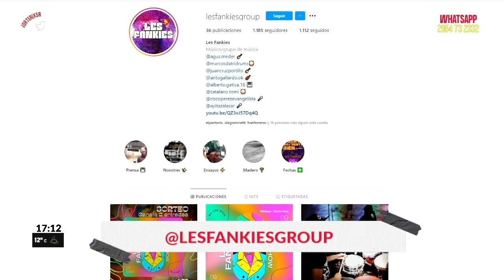DEJARON A PACHU COMO NENE EN PELOTERO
Antes de presentarse en el Medasur, @lesfunkiesgroup paso por @elpactovtx para compartir una hermosa charla y unos acústicos increíbles, anticipando su show. Risas, bromas, historias y música. Reviví la nota en la web o en el canal de YouTube de VORTERIX SANTA ROSA.
Lunes, Miércoles y Viernes, 16 a 18h.
@elpactovtx EL PACTO con Santy y Pachu.